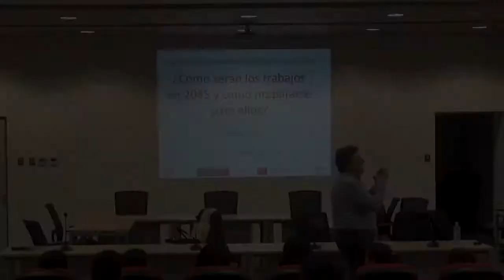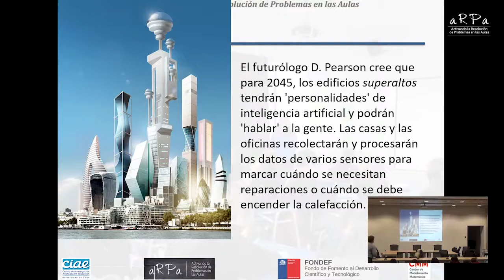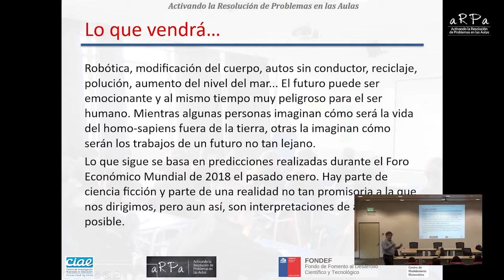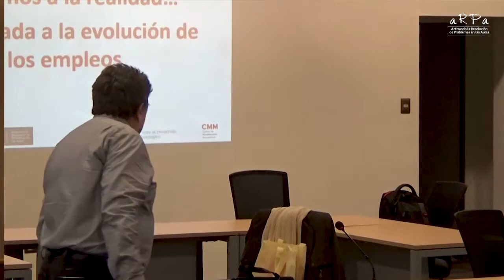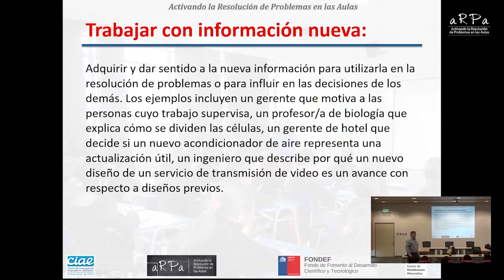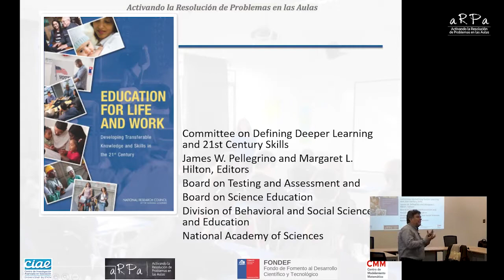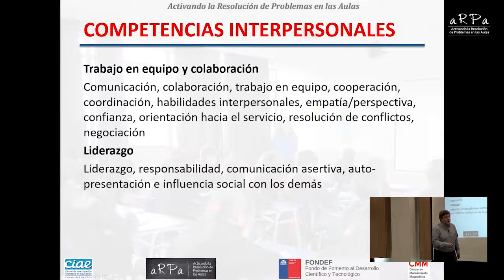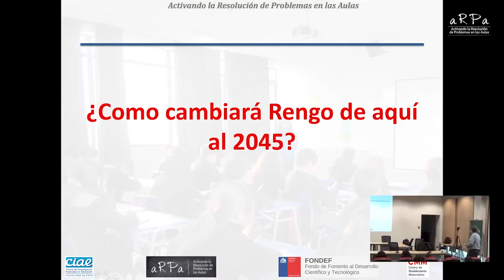¿Cómo serán los trabajos en 2045 y cómo prepararse para ellos?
Ciclo de charlas ARPA en Rengo: ¿Cómo serán los trabajos en 2045 y cómo prepararse para ellos? por Patricio Felmer, Académico Universidad de Chile, Director de la Iniciativa ARPA.